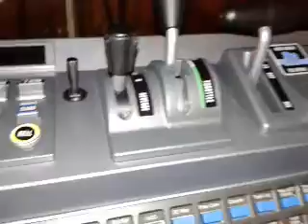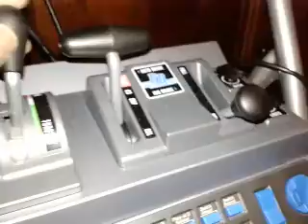Showcasing my Rail Driver Desktop Consult...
I got this for Christmas! If you plan on purchasing your own, I suggest you save a lot of money! Because it is $215.00!

Please ignore the voices in the background, those are my parents 😣